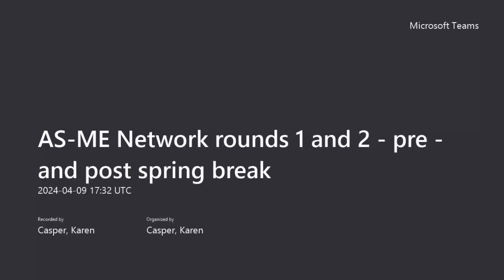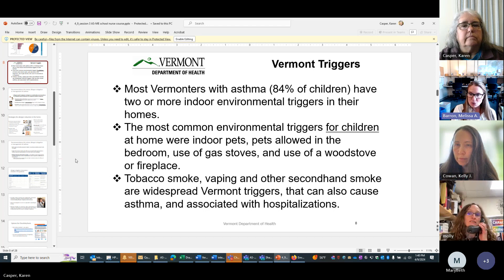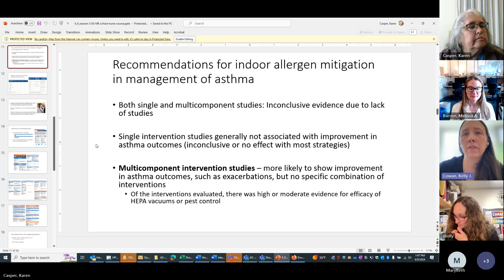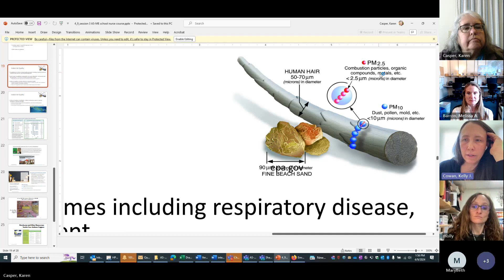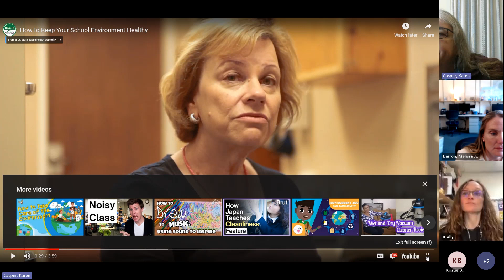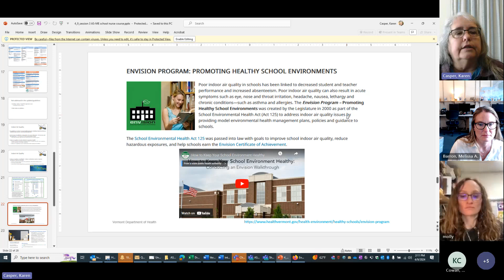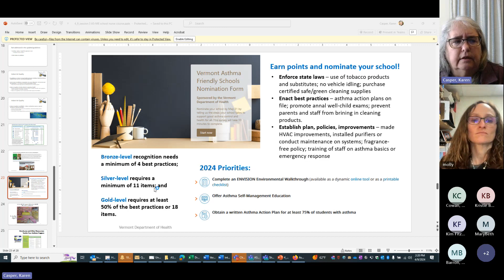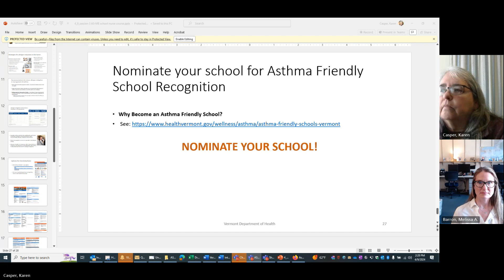Asthma Self Management Work Group Meeting 2024 04 09 Round 1 Session 3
Recording of meeting of the AS-ME Work Group for healthcare providers and school nurses on April 9, 2024. Round 1 Session 3: Asthma Triggers and Tools for Trigger Reduction.